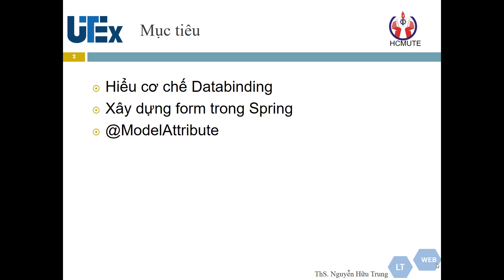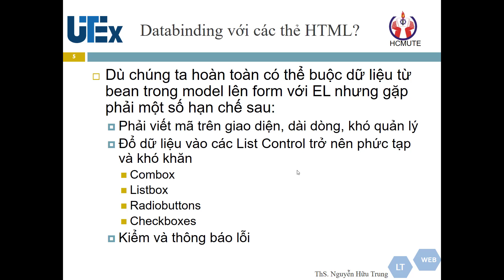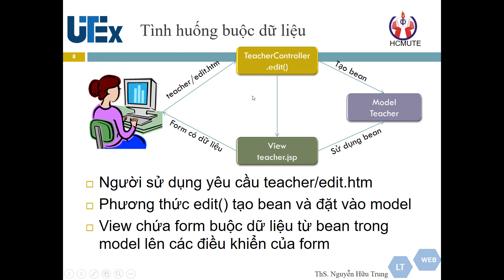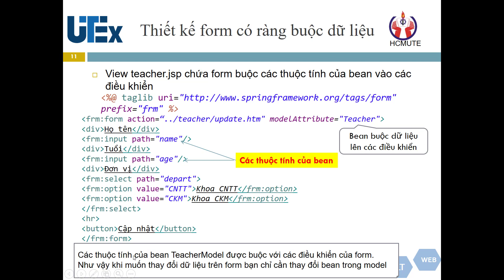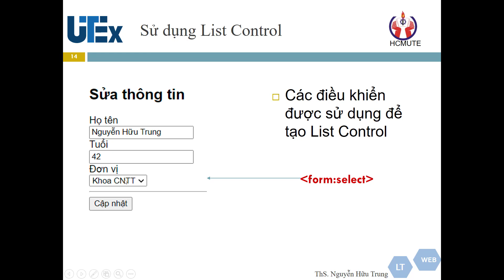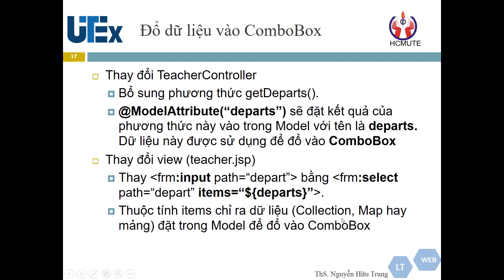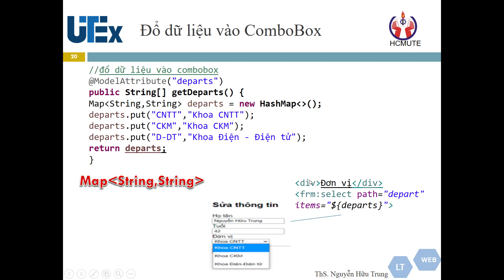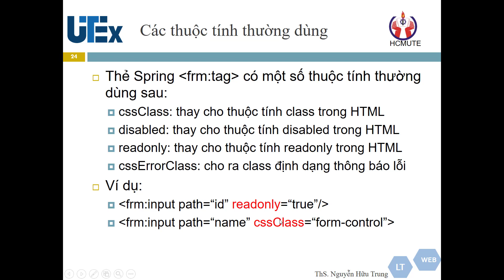[Lập Trình Java Web - Spring MVC] - Bài 04: Form in Spring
Hướng dẫn cách sử dụng thẻ Form trong Spring MVC

Khai giảng khoá học online  "Lập Trình Web thông qua dự án thực tế" vào khung giờ 19g30 -22g00 các ngày trong tuần với các nội dung:
- Hướng dẫn làm frontend (HTML, CSS, JavaScript, Jquery, Bootstrap,..) cho web.
- Hướng dẫn làm Backend (Java, .Net,..) cho web.
Tổng số: 10-15 người/1 lớp.
Thời gian : 2.5 tháng
Chi phí: 2 triệu/1 khoá.
Mọi người muốn tham gia học thì inbox zalo: 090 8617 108 mình để biết chi tiết nhé